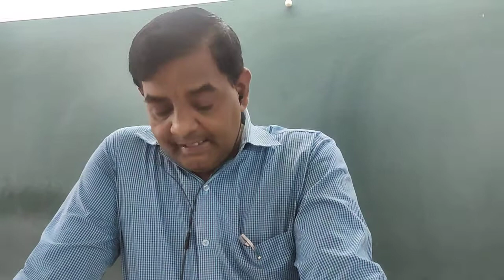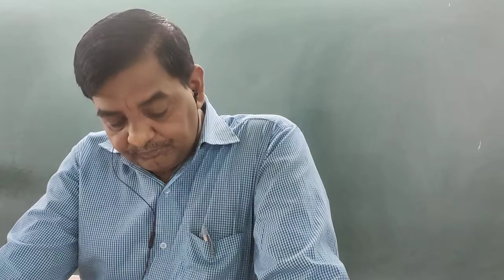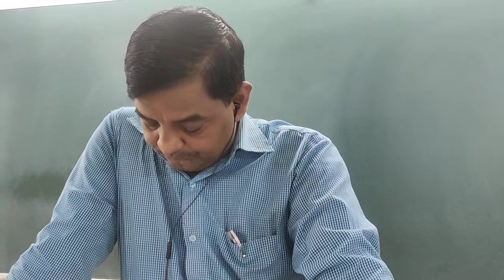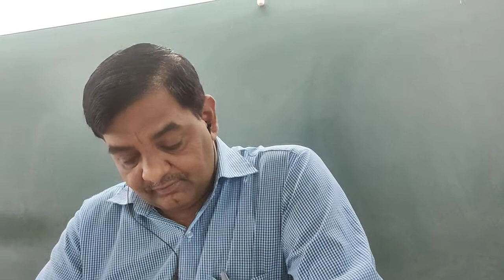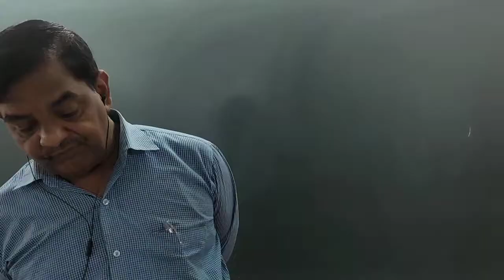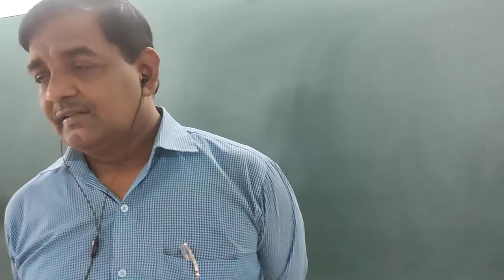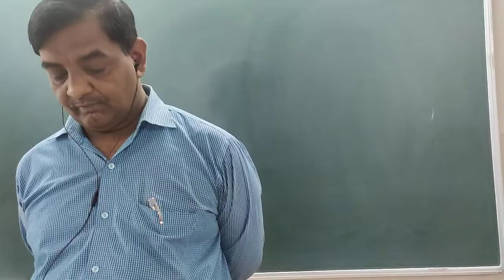10th Science-II Lecture 5th July 2021